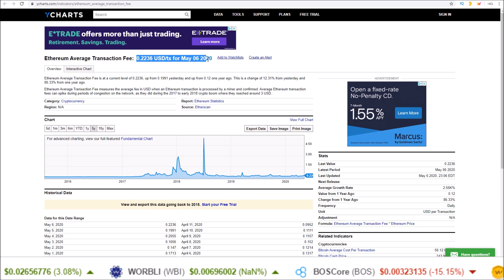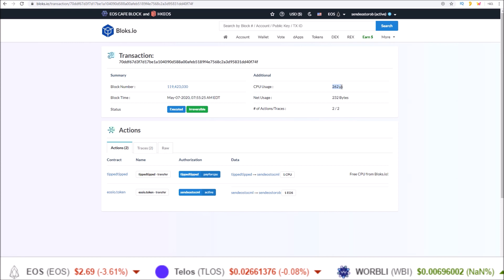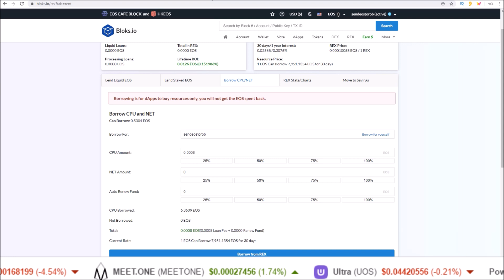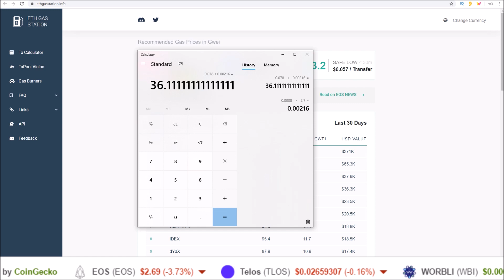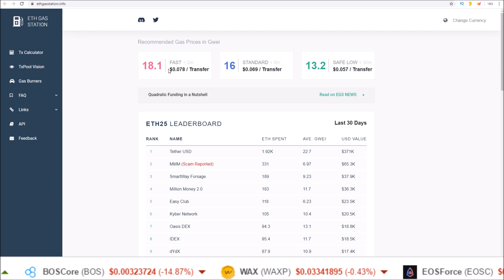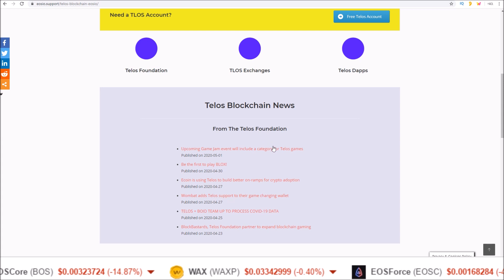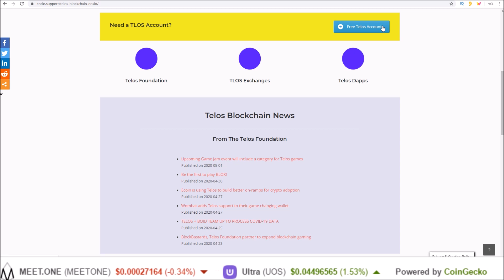$100 EOS Based on ETH Fees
$100 EOS price is whats needed to make EOS fees the same as ETH fees based on the current rates for Ethereum and EOS REX.  EOS is currently 36x cheaper than ETH based on ETH transaction fee rates and EOS REX rates.

EOS Proxy: hodleosvoter
Telos Proxy: hodltelospro
WAX Proxy: hodlwaxiopro

EOS: hodleosvoter
TLOS: hodltelospro